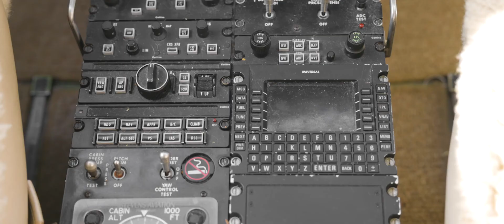King Air 350 s/n FL-355 Product Video